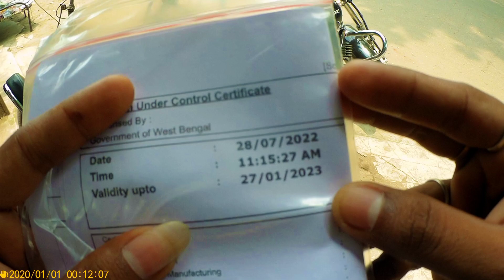Right Damodar River#Z900 Rider#jatt parabjot#Aamir majid# Saurabh Joshi#like thank you